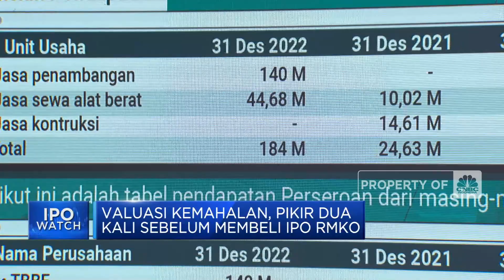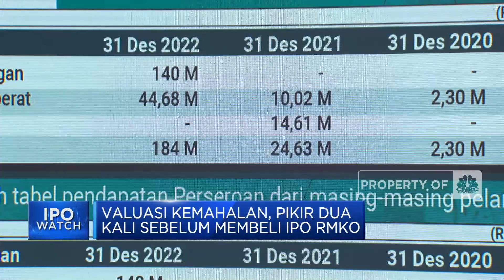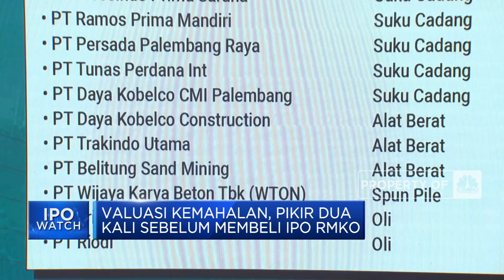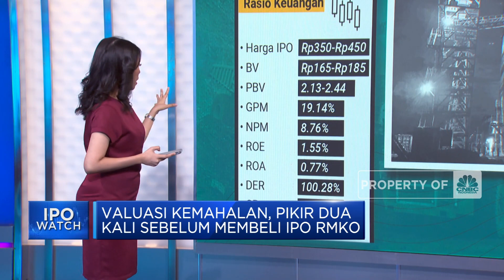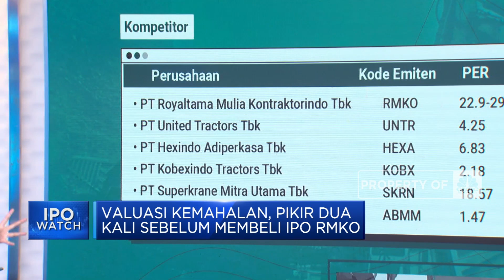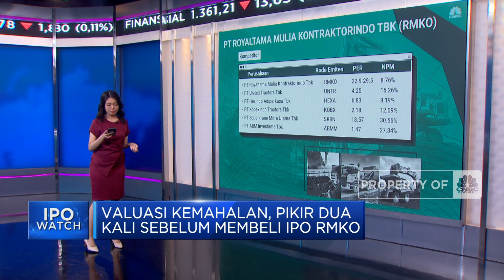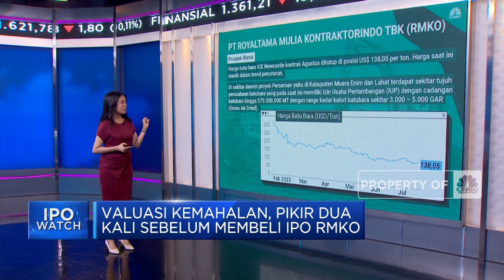Valuasi Kemahalan, Perhatikan Ini Sebelum Beli IPO RMKO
Sektor energi akan kedatangan pendatang baru, PT Royaltama Mulia Kontraktorindo Tbk (RMKO), yang akan melakukan pencatatan perdana atau Intial Public Offering (IPO) di Bursa Efek Indonesia (BEI).

Valuasi RMKO dikatakan mahal dibandingkan dengan para kompetitornya. PER PT Royaltama Mulia Kontraktorindo Tbk (RMKO) berada di PER 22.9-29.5, angka ini berada di atas rata-rata industrinya di PER 8. Selain itu, permintaan terhadap batu bara saat ini juga cenderung melemah, dapat terlihat pada turunnya ekspor dan impor China periode Juni 2023 kemarin.

Seperti apa analisis kinerja dan prospek IPO Saham RMKO? Selengkapnya simak ulasan Equity Analyst CNBC Indonesia Research, Susi Setiawati dalam Closing Bell, CNBC Indonesia (Kamis, 20/07/2023)